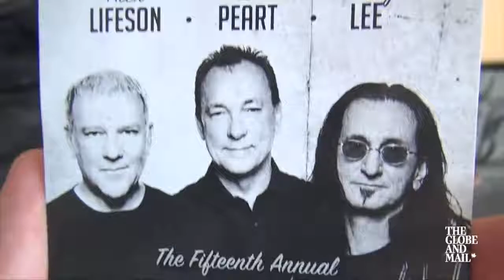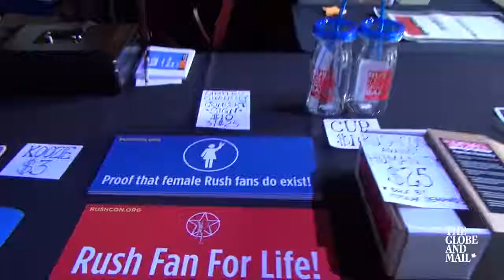RushCon - Fan Convention Interviews - The Globe & Mail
RushCon 2015 - Rush R40 Tour - The Globe & Mail
WHAT IS RUSHCON?
RushCon is the largest North American gathering of fans celebrating the music of Canadian rock band, Rush. Once a year, fans from all over the world gather for several days of activities such as games, a charity auction featuring rare and collectible band memorabilia, a tribute band concert, important guest speakers from inside the band's inner circle and much, much more!

RushCon is a by-the-fans, for-the-fans event where folks have an opportunity to raise money for an important charity whilst having an amazing time learning more about the band, getting to know each other and connecting with other fans from around the world. Over the past 15 years, RushCon members have formed life-long friendships and bonded over their fondness of this band.

Rush was a Canadian rock band consisting of Geddy Lee (bass, vocals, keyboards), Alex Lifeson (guitars), and Neil Peart (drums, percussion, lyricist). Formed in 1968, the band went through several configurations until arriving at its longest and classic line-up when Peart replaced original drummer John Rutsey in July 1974, two weeks before the group's first tour of the United States.

Rush is known for its musicianship, complex compositions, and eclectic lyrical motifs drawing heavily on science fiction, fantasy, and philosophy. The band's musical style has changed several times over the years, from a blues-inspired hard rock beginning, later moving into progressive rock, and including a period marked by heavy use of synthesizers. In the early 1990s, Rush returned to a guitar-driven hard rock sound, which continued for the rest of their career. Rush announced plans to cease large-scale touring at the end of 2015, following the conclusion of their R40 Live Tour. After nearly three years of an uncertain future, Lifeson reluctantly announced in January 2018 that the band was not going to continue. Peart died of brain cancer at the age of 67 on January 7, 2020.

According to the RIAA, Rush ranks 88th with sales of 25 million units in the U.S.Although total worldwide album sales are not calculated by any single entity, several industry sources estimated Rush's total worldwide album sales at over 40 million units as of 2017. The group has been awarded 24 gold, 14 platinum, and 3 multi-platinum albums.